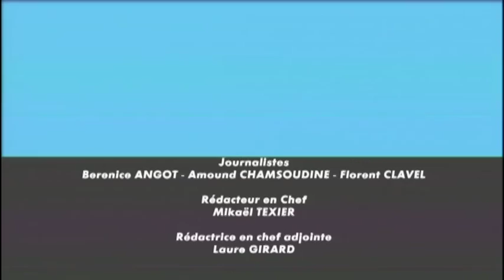L'Info du 07/10/2015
Sites webs/blogs, copiez cette vidéo avec le bouton "Intégrer" !